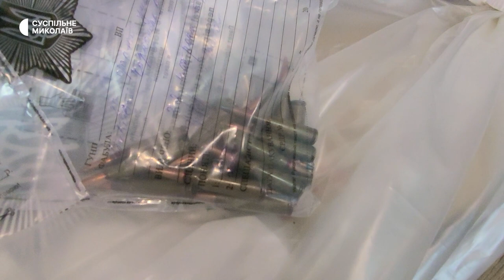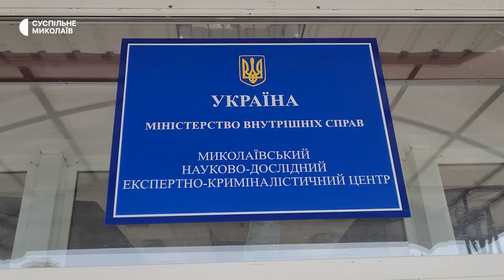Перевірка зброї на причетність до злочинів — розповідають миколаївські експерти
На Миколаївщині, станом на 15 серпня 2022 року в порівнянні з аналогічним періодом 2021 року, кількість вилученої зброї з незаконного обігу серед цивільного населення збільшилась втричі. Зразки зброї  на причетність до злочинів перевіряють експерти Миколаївського науково-дослідницького експертно-криміналістичного центру.